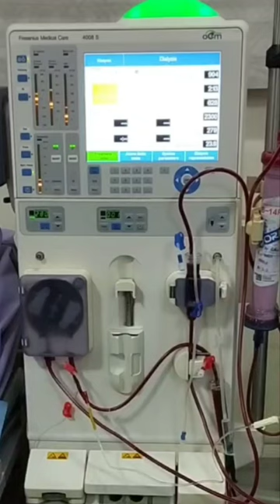Dialysis machine parts | Dialysis machine sensors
Video shows the actual work of dialysis machine parts, which we need to understand.

🔷 Location and Work of Level detector
🔷 Location and Work of OD (Optical detector)
🔷 Location and Work of Blood leak detector